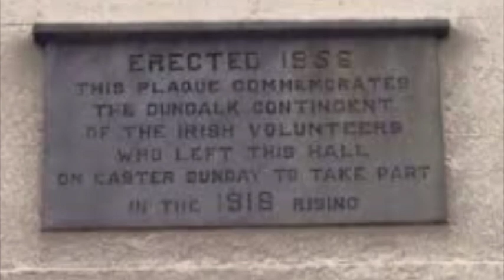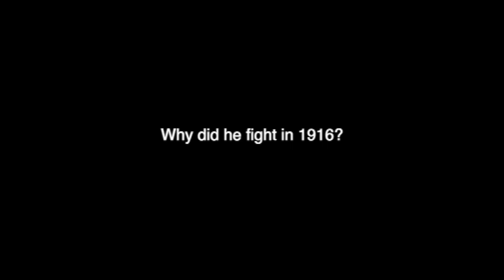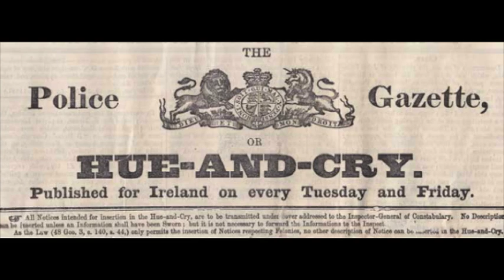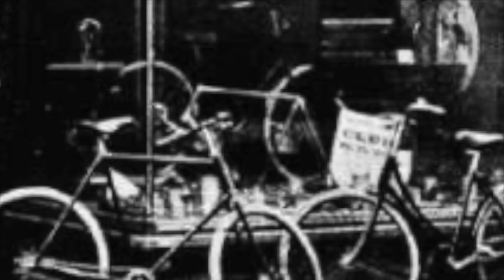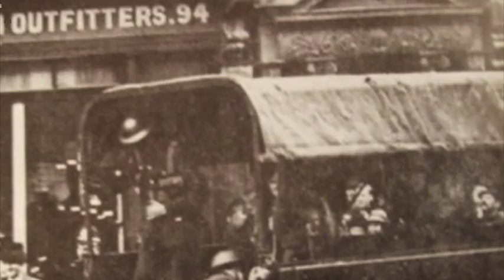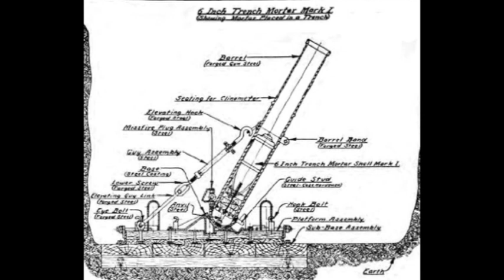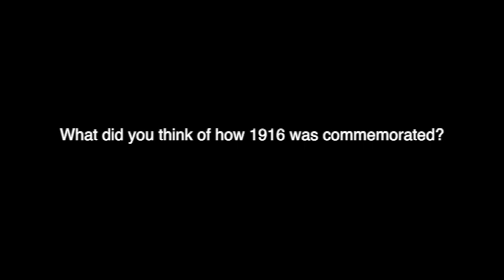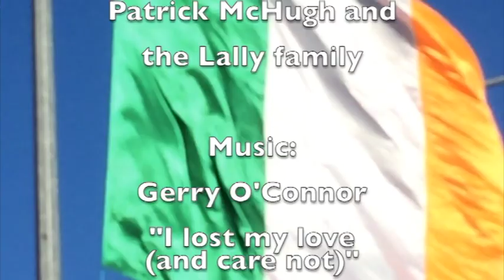Patrick McHugh Master of Munitions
Directed & edited by Marcus Howard. Dedicated to all the grandchildren of Patrick McHugh. At the heart of Dublin’s War of Independence, a 1916 Dundalk Volunteer master munitions manufacturer, developed and produced sorely needed supplies of ammunition for the fight against British rule in Ireland.  Directly involved from 1911, Patrick McHugh set up Dundalk’s Fianna Eireann and participated in the 1916 Rising. After 1916, Michael Collins recommended him for the position of munitions manufacturer at 198 Parnell Street. McHugh helped develop the trench mortar gun, manufactured grenades and worked on developing a sub-machine gun.  In Talbot Street, he forewarned of the murder of Sean Treacy. Taking the anti-Treaty side, he not only supplied 2,000 grenades to the Four Courts, but set up a munitions plant there. Subsequently he set up a munitions plant in Cork. Three of his children, two of whom are now deceased, tell the story of a man with deep convictions who put his love of Ireland before personal gain.